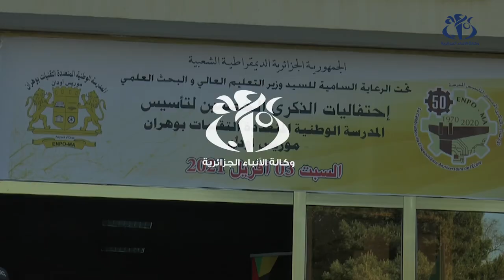وهران : إحياء الذكرى ال50 لتأسيس المدرسة الوطنية متعددة التقنيات "موريس أودان"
وهران (وأج) - تم التوقيع خلال  إحياء الذكرى 50 لتأسيس المدرسة الوطنية متعددة التقنيات "موريس أودان" بوهران, على 18 اتفاقية مع مختلف القطاعات لتمكين الطلبة من الوصول بسهولة إلى المحيط الاقتصادي وخلق جسر تواصل متين بين المؤسسات الجامعية والاقتصادية.